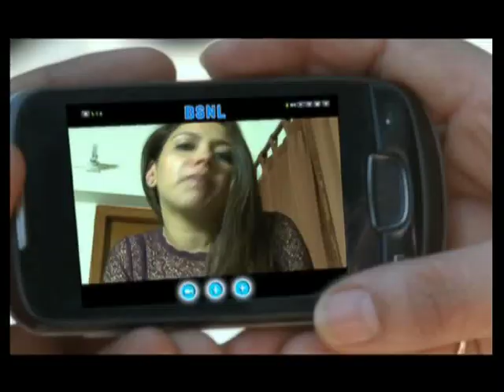BSNL Cinema Release 1 MPEG 4